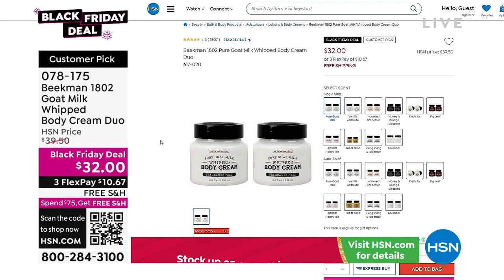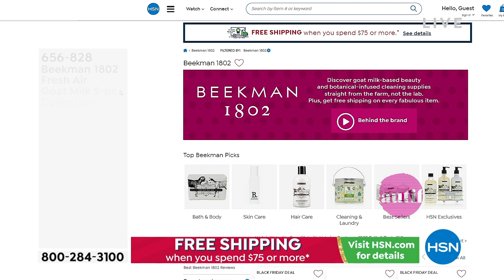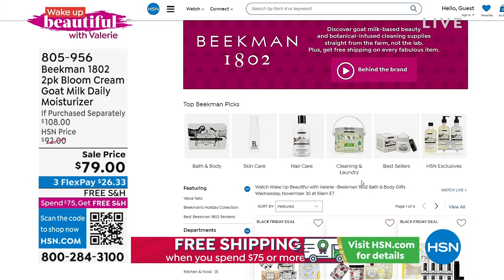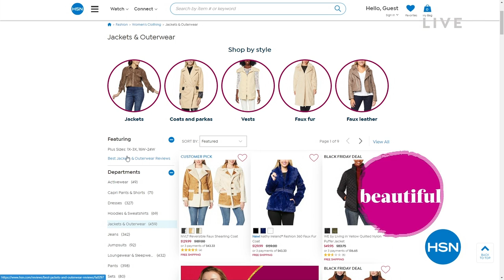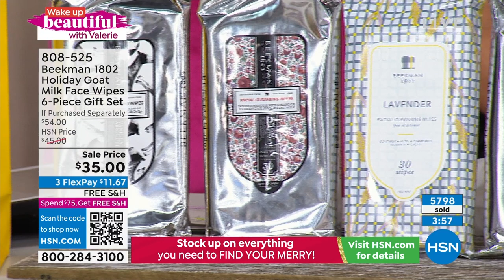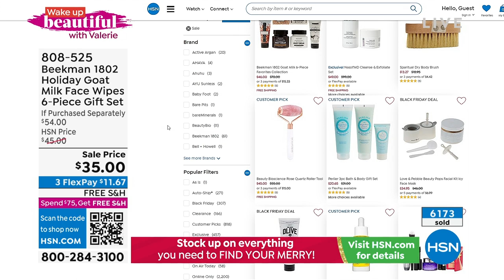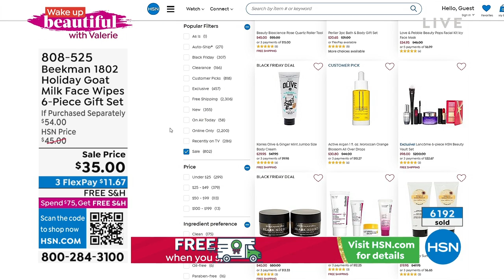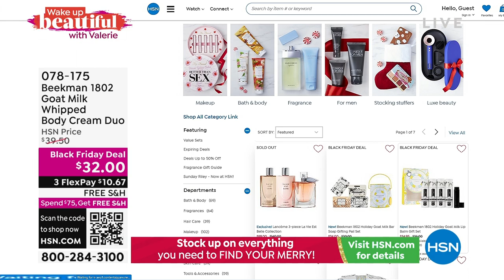HSN | Wake Up Beautiful with Valerie -Beekman 1802 Bath & Body Gifts 11.30.2022 - 10 AM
Get the buzz on Beekman's best beauty gifts and must-haves with Valerie.